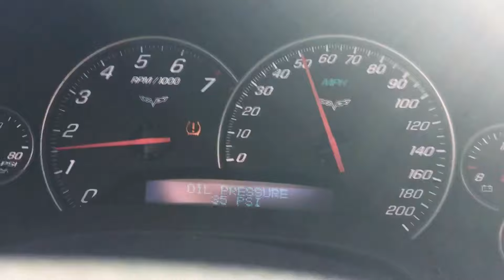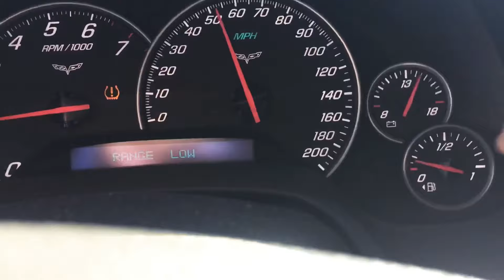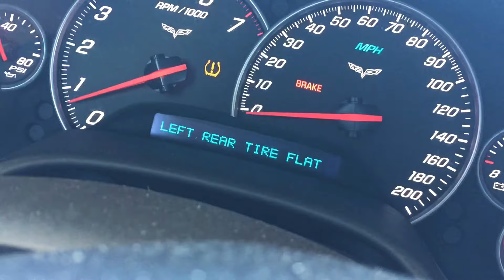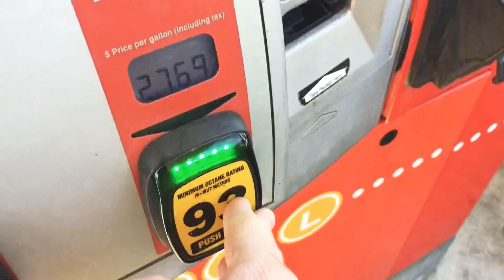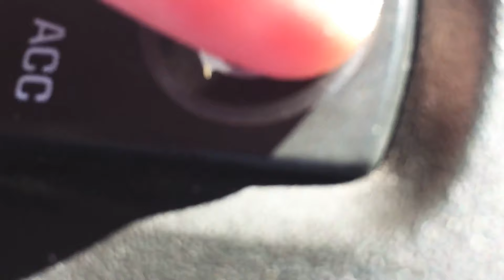BIG PLANS FOR MY CHANNEL! Taking a spin in the Corvette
What’s next for my channel? What cars will I get? What cars will I not get? How can I get more cars? I’ve got some big plans for new videos and create new branding and merch.

It is my son’s third birthday so I took the Corvette out to pick up pizza. First time driving the Corvette in a while as I still try to get everything fixed in it.

I hope to still add the C8 Corvette to the garage, but that would mean selling this Corvette

Give me some ideas on the thoughts I shared about the future of my channel and brand. And I am forever grateful for you all watching and following.